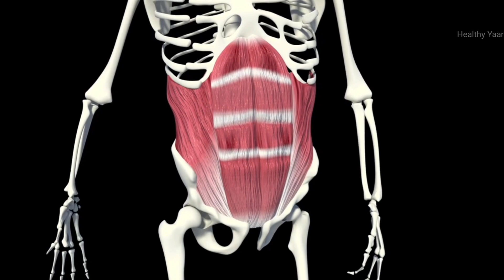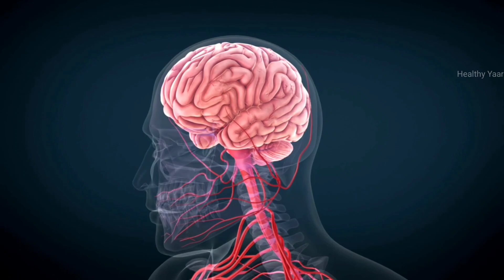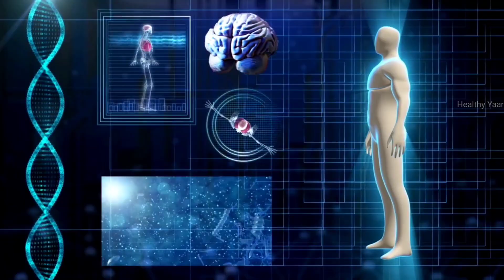रोज़ सुबह दौड़ लगाने से शरीर में क्या होता है | Benefits of running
आज के इस वीडियो में हम जानेंगे कि अगर आप रोज दौड़ लगाते हैं तो इससे आपके शरीर पर क्या-क्या प्रभाव पड़ता हैं।
Running is a simple and incredibly beneficial form of physical activity that is very accessible. If you start running it, wil receive a lots of advantages.

health benefits of running daily,
daily running benefits,
benefits of running in hindi,
benefits of running hindi,
roz dodne ke fayde,
rozana dodne ke fayde,
rozana dodne ke kya fayde hote hain,
what are the benefits of running daily,
daily running karne ke kya fayde hain,
dod ke fayde, roz dod ke fayde,
rozana running karne ke kya fayde hain,
dodne ke fayde, running benefits,
running benefits hindi,
what are the benefits of running,
running karne ke fayde,
running ka fayda